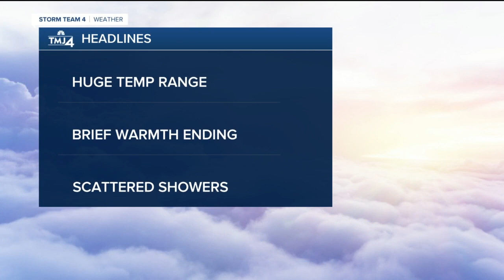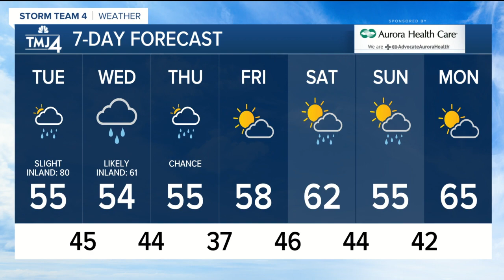Temps climb into the upper 70s on Tuesday in some areas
Better chances for showers and thunderstorms arrive tonight.